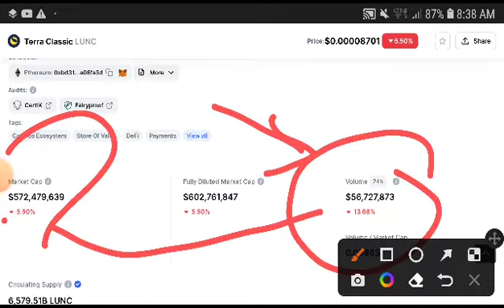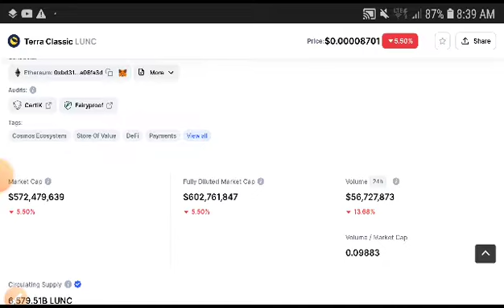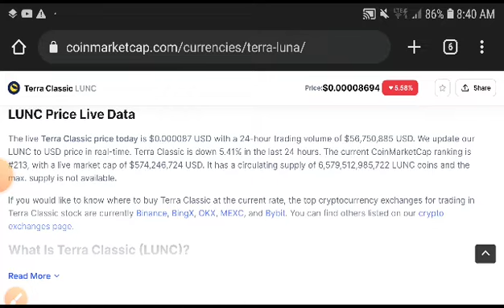Terra Classic Price Analysis! Terra Classic Price Prediction! Lunc News Today